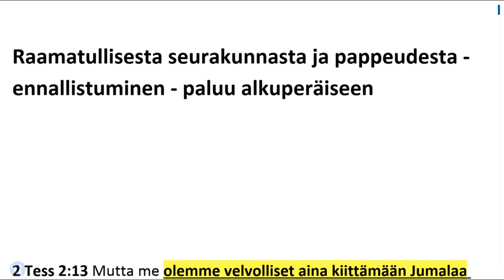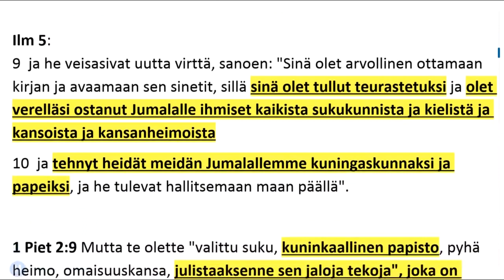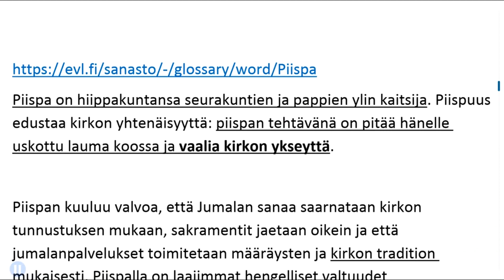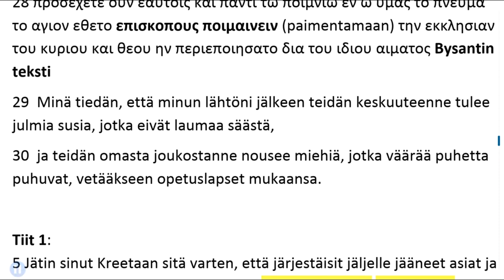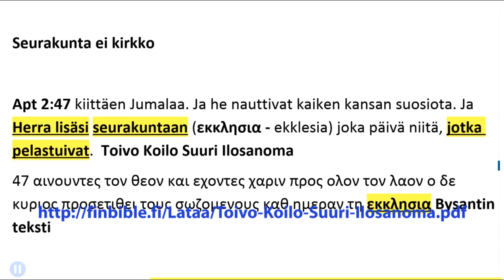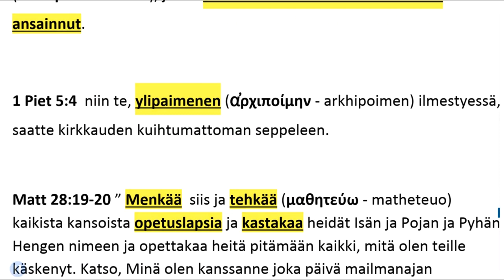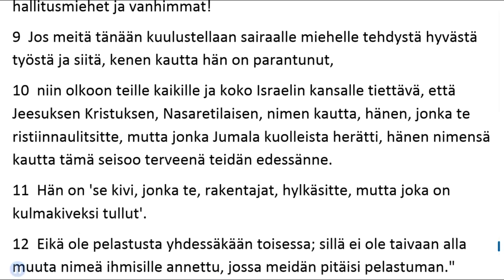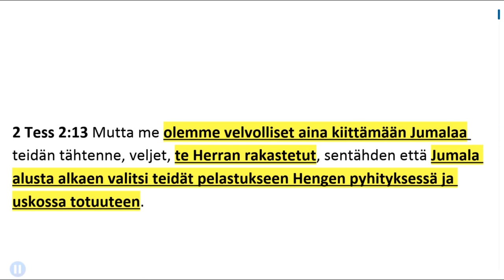Raamatullisesta seurakunnasta ja pappeudesta - ennallistuminen - paluu alkuperäiseen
Ihmisten tekemät uskonnolliset traditiot seurakunnasta ja pappien vihkimisestä jne. eivät ole Raamatun sanan totuutta. Olemme nyt ennallistamisen ajassa, jossa Jumala poistaa seurakunnastaan ihmisten tekemät traditiot ja perinteet ja johdattaa meidät takaisin totuuden tielle.